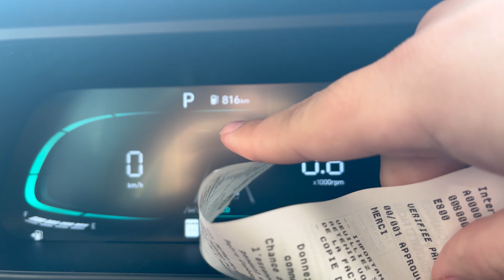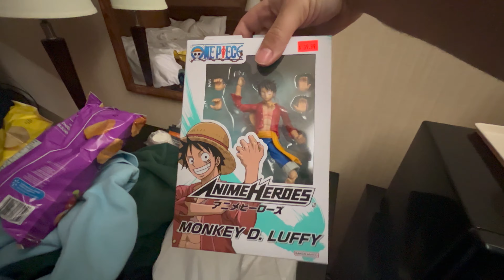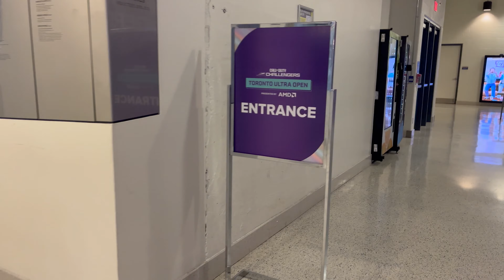THIS WAS A LOT EASIER THAN LAST YEAR! -Toronto Ultra Major III Day 2-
This is the first day of the event and we got in the venue LOT EASIER than last year! I couldn't be happier to go again this year and to have better tickets!

 / djth3hotsauceee

 / djth3hotsauce

 / djth3hotsauce

 / djth3hotsaucee